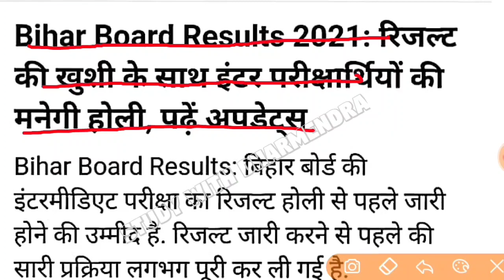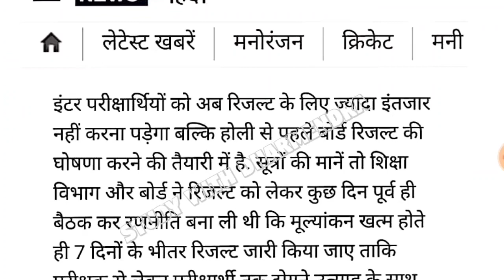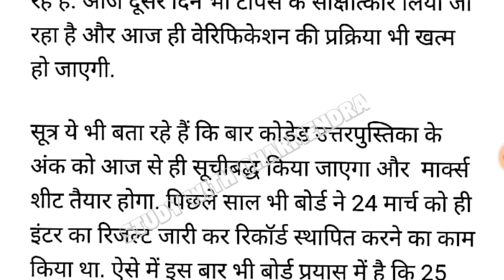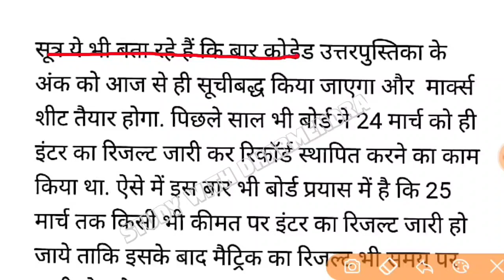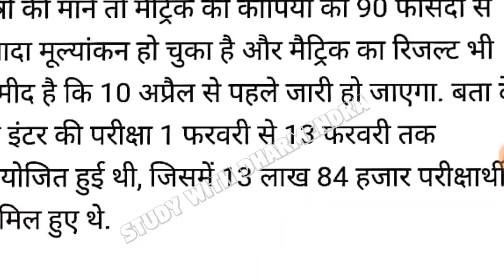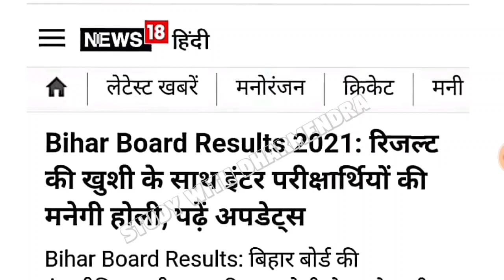इंटर रिजल्ट आज कुछ ही पल में 2021 | Bihar Board 12th Result 2021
इंटर रिजल्ट आज कुछ ही घंटों में 2021 | Bihar Board 12th Result 2021 | 12th Result 2021 Bihar Board

10th result 2021 date
2021 ka inter ka result kab aaega
2021 ka matric ka result kab niklega
12th result 2021 bihar board
12th result 2021 bihar board date
12th result 2021
10th result 2021 news
10th result 2021 bihar board
12th ka result kab aayega 2021
12th ka result kab aayega 2021